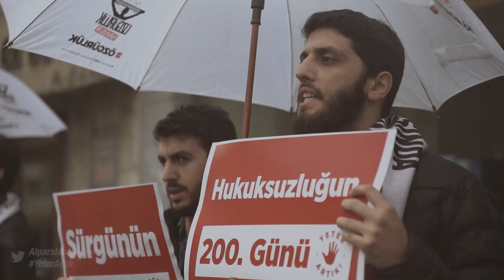Diktatörlüğe Ültimatom! | Kısa Film